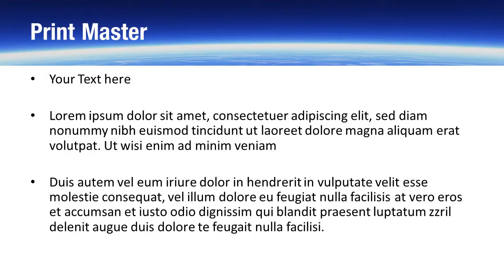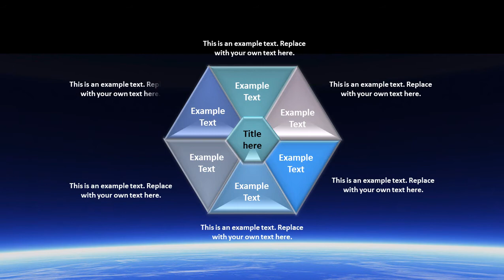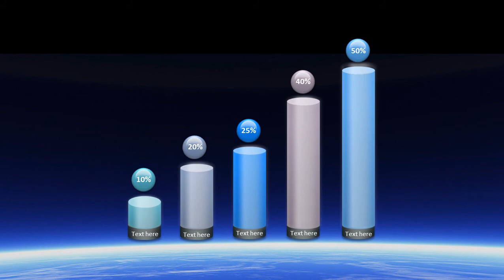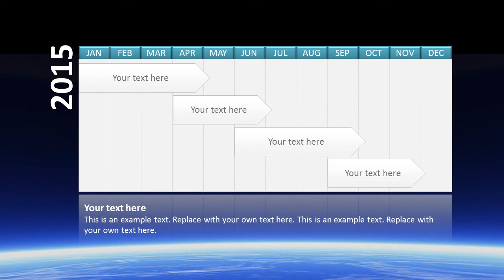Atmosphere PowerPoint Template Backgrounds - DigitalOfficePro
Create amazing presentations with Atmosphere PowerPoint Template and Backgrounds.

Atmosphere PowerPoint templates come with a set of PowerPoint Diagrams, Charts and Shapes. Sizzle your presentation with this professionally designed and fully editable Atmosphere PowerPoint Template. This template is available for instant download on purchase.